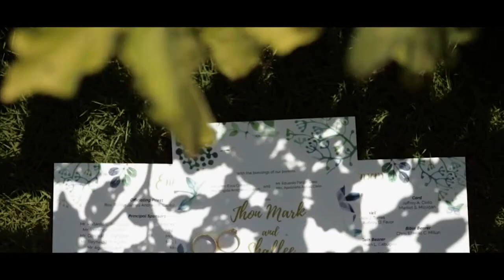Batanes wedding - jm ❤ shallee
Jm ❤ shallee ( May 8, 2017) at batanes philippines

Videography by sir edgar cortez of extreme details photography!